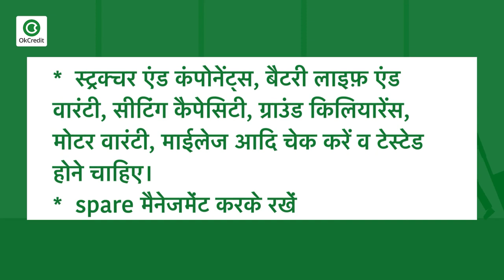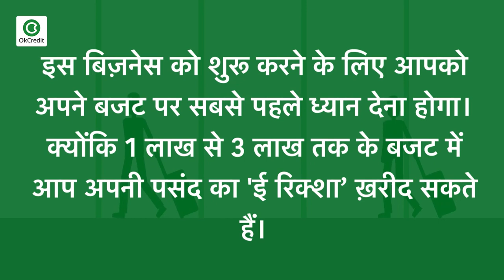ई रिक्शा बिज़नेस कैसे शुरू करें? How to Start E Rickshaw Business in India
कैसे करें ई रिक्शा चलाने का बिज़नेस ? सभी ज़रूरी टिप्स जानें हमारे इस वीडियो में। अगर आप भी इलेक्ट्रिक रिक्शा का बिज़नेस करने की सोच रहे हैं तो ये वीडियो आपके लिए है, क्योंकि इस वीडियो में हम आपको इस बिज़नेस से जुडी सभी जानकारियाँ देंगे जैसे कि ई-रिक्शा कहाँ से ख़रीदें? इलेक्ट्रिक रिक्शा ख़रीदते समय किन किन बातों का रखें ख़्याल? कितना इंवेस्टमेंट होगा? कितना लाभ होगा ? कम लागत में कैसे शुरू करें ई-रिक्शे का बिज़नेस।इलेक्ट्रिक रिक्शे के लिए कहाँ से लाइसेंस बनवाएँ आदि?

ई रिक्शा बिज़नेस की ऐसे करें शुरुआत :
सबसे पहले आप यह देखें कि ई-रिक्शा आप खुद चलाएँगे या किसी को किराए पर देंगे।
अगर आप खुद चलाना चाहते हैं तो रिक्शे वालों से ‘किराया, रूट’ आदि की जानकारी लें।
यदि किराए पर रिक्शा देना चाहते हैं तो सबसे पहले रिक्शा चलाने वाला ग्राहक ढूँढे।
इसके बाद पता करें कि ऐसी कोई सरकारी योजना है जिसमें व्यापार को बढ़ावा देने के लिए सब्सिडी दी जाती है, अगर है तो उसके लिए नजदीकी ई रिक्शा कंपनी या इनके शोरूम से संपर्क करें।

'ई रिक्शा’ ख़रीदते समय इन बातों का रखें ध्यान :
ट्रस्टेड मेनियफेक्चरर से ही ई-रिक्शा ख़रीदें
गवर्नमेंट अप्रूव्ड, सर्टिफाइड ई रिक्शा मैन्युफैक्चर से ही ख़रीदें
ब्रांड कैसा की रेपुटेशन चेक करें
स्ट्रक्चर एंड कंपोनेंट्स, बैटरी लाइफ़ एंड वारंटी, सीटिंग कैपेसिटी, ग्राउंड किलियारेंस, मोटर वारंटी, माईलेज आदि चेक करें व टेस्टेड होने चाहिए।
spare मैनेजमेंट करके रखें
फ़ाइनेंस के लिए जो लोग इस बिज़नेस में हैं या जिनको अनुभव है उनसे सलाह ज़रूर लें
ऑनलाइन व बड़े बड़े शहरों में आप इसे आसानी से ख़रीद सकते हैं। इंडियामार्ट पर भी यह उपलब्ध है। इसका लिंक आपको इस वीडियो के डिस्क्रिप्शन में मिल जाएगा।

'ई रिक्शा’ बिज़नेस में कितना होगा मुनाफ़ा कितना लगेगा निवेश :
इस बिज़नेस को शुरू करने के लिए अधिक निवेश की आवश्यकता नहीं है। 1 लाख से 3 लाख तक के बजट में आप अपनी पसंद का 'ई रिक्शा’ ख़रीद सकते हैं।
यदि आप सबसे कम बजट में इस बिज़नेस को शुरू करना चाहते हैं तो डेढ़ लाख तक में आप आसानी से इस बिज़नेस को शुरू कर सकते हैं।
एक बार चार्ज करने पर 100-120 kms व 10 घंटे तक की बैटरी चलती है।
ऐसे में एक बार में आप 4 से 6 पैसेंजर बैठा सकते हैं, हर दिन आप एक बार बैटरी चार्ज करने पर 800-1000 तक आराम से कमा सकते हैं।
'ई रिक्शा’ सभी बाज़ारों में आसानी से उपलब्ध है। इसे आप ऑनलाइन भी ख़रीद सकते हैं

‘ई रिक्शा’ चलाने के लिए लाइसेंस व रजिस्ट्रेशन :
यूँ तो ई रिक्शा के लिए अभी तक कोई स्पेसिफिक लाइसेंस की आवश्यकता नहीं है, फिर भी आपके पास ड्राइविंग लाइसेंस होना अनिवार्य है।
साथ ही ई रिक्शा को लेकर आप अपने स्टेट के नियमों के बारे में एक बार अवश्य पता लगा लें क्योंकि हर स्टेट की अपनी पॉलिसी होती है ऐसे में किसी शो-रूम व अनुभव वाले व्यक्तियों से बातचीत कर जानकारी लेना उचित होगा।

ई-रिक्शा ड्राइविंग लाइसेंस के लिए आवेदन आप ऑनलाइन भी कर सकते हैं

ई रिक्शा बिजनेस |  इलेक्ट्रिक रिक्शा बिज़नेस | E Rickshaw in India | How to Start E Rickshaw Business in India | भारत में ई रिक्शा बिजनेस | Electric Rickshaw Business Plan in Hindi |